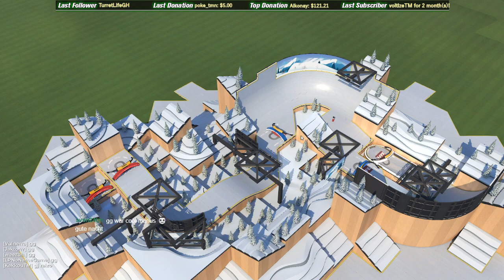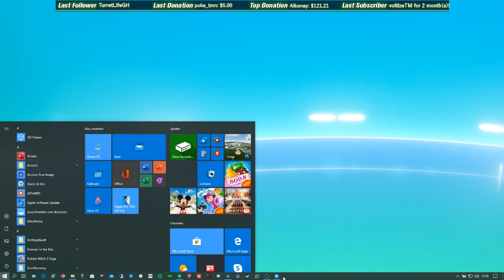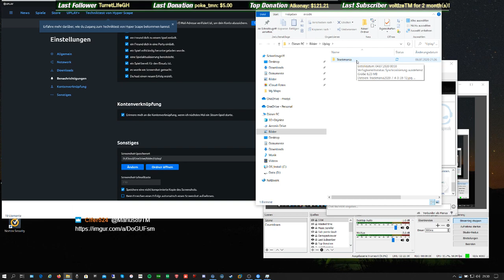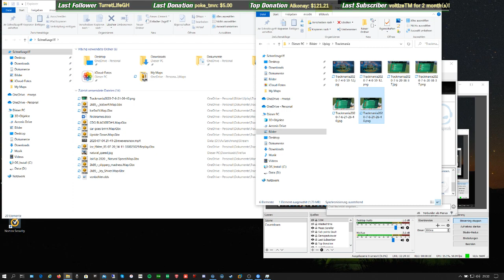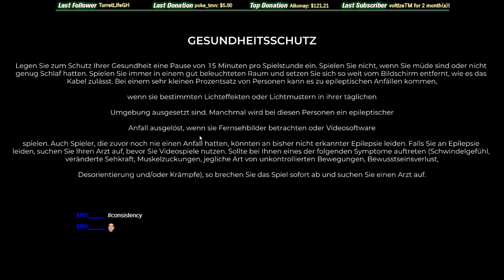First Cup in Trackmania 2020! | [CAST] 2k89-Follower-event | Ice edition! [ENG]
Hello guys,
It has been a while since I reached the 2k89 Followers on my Twitch channel. I always said I will host the event when the new Trackmania comes out. And here we go!

5 days after its release, Trackmania 2020 got its first cup with a prizepool of 50€!
The cup focussed completely on the new Ice surface! Who has learned it the quickest?

Format:
15 minutes TimeAttack on 4 unknown Ice maps (length  below 25sec)
Top10 on each map receive points (current F1 pointsystem)
The player with most points after 4 maps wins the cup
Top3 will receive prizes: 1st) 25€, 2nd) 15€, 3rd) 10€

The ice maps are all completely different, in its looks and also in how to drive them.
Ice tubes, Ice platform, Ice roads with oversteer. Who is the best allrounder on Ice?

Cup has been played in my club:
SAFE club 89

Thanks to L94 and Heasto for providing maps!
Conclusion:
First of all, I am happy, that in the end, the server worked and ran smoothly.
Secondly, thx everyone for playing or watching. I'm really happy how this all went.    :)

We have seen some really close battles on some maps (Map4), as well as incredible performances by some players (Map3). We have also seen some new names joining the competitive scene, which is really cool.

In the end there were a few players, that were seen on top positions in multiple maps, even though the mapstyles have been very different. Those players really have shown, that they have learned these Ice physics the quickest.

Cu at the next event, cheers!    ;)